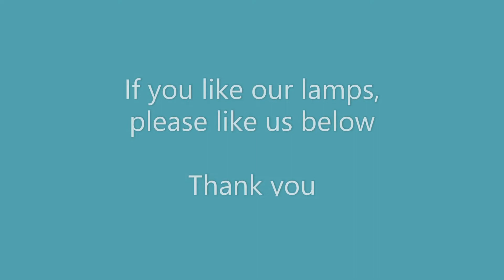Antique Lamps - If Cats Could Text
Belgian, Keralouve Lamp in Art Deco Egyptian Revival Style - Circa 1950's Visit us for classic antique lamps and shades.